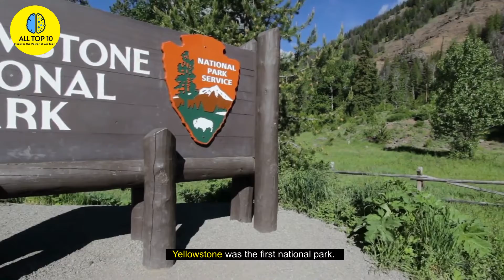Top 10 Amazing Natural World Heritage Sites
A place is referred to as a World Heritage Site when the United Nations' UNESCO organization recognizes it as having special cultural or ecological importance. As of 2014, there were 1007 heritage sites, 779 of which were cultural, 197 were natural, and 31 were mixed-use buildings. The following is a list of the 10 most beautiful natural heritage sites. Maybe you'd like to have a look at our (list of cultural heritage sites)

There are instructional videos available on each of the All Top 10 Channels. mysteries, religion, and popular culture, for example. I sincerely hope you appreciate the videos on this channel.